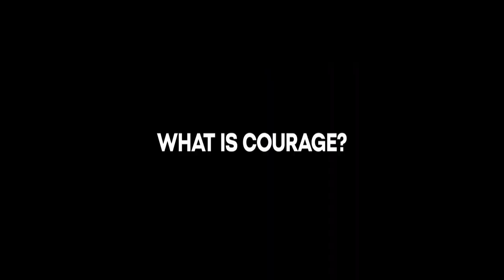اعلان سكودا سكالا الجديده كليا ومعنى سكالا باللاتيني The All New ŠKODA SCALA commercial ad